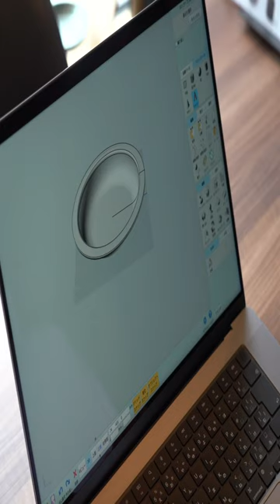Process of making frying pan. Mass production plant in Japan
フライパンを大量生産するプロセス。日本でデザイン賞を受賞したフライパン工場